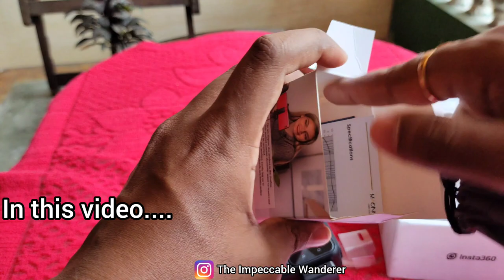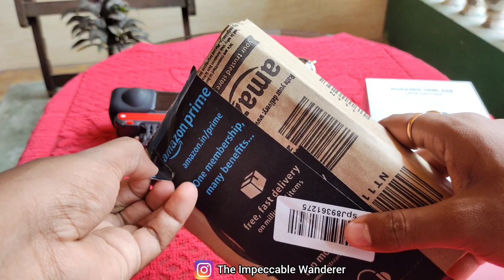Insta 360 One RS Mic Adapter |Cheapest Mic Adapter | Best Budget Mic| Moto-vlogging Insta 360 Setup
Insta 360 One RS Mic Adapter 😍Best Budget Mic 🎤kitna kharcha Hoga? Watch the video before buying

Watch the video to know how to buy the total setup at the cheapest price possible and also check the audio quality